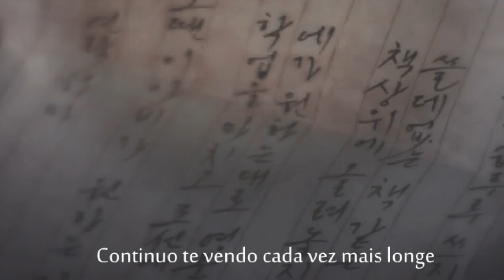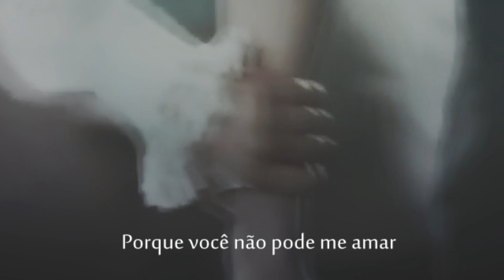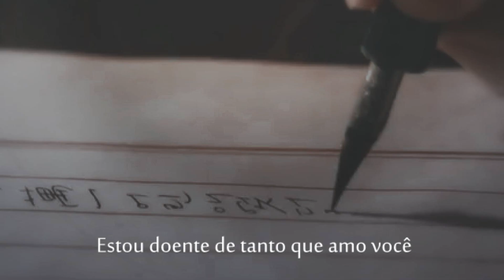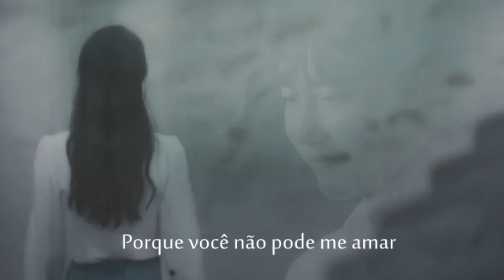[Legendado PT-BR] Only my Heart Knows - Sohyang (Praise of Death OST)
Eu ainda to em choque que esse dorama vai ter só 3 episódios. Mal começou e já to sem folego com ele e apaixonada por essa música
Altas expectativas sim ou claro?

Don't own the clips and the music. I just own the edit.
(eu não possuo nem a música ou os clipes. Apenas a edição e de minha autoria. Todos os direitos são dos proprietários)